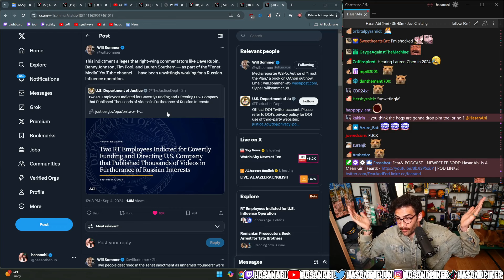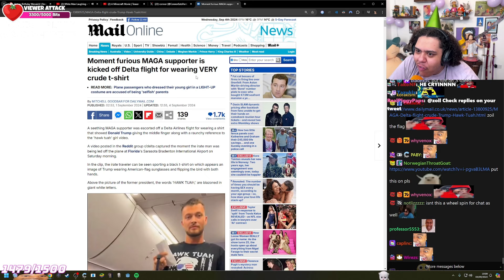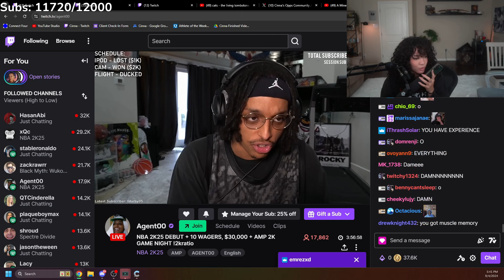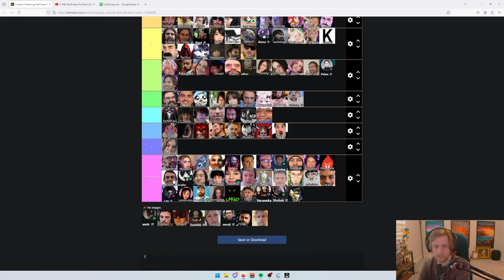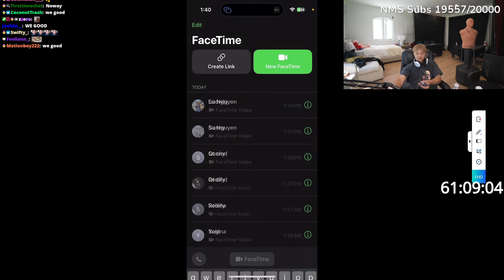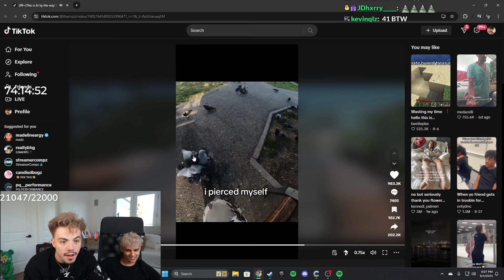DAILY Twitch Highlights #183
Get ready for the best moments from the Twitch streaming world on 05th September. From hilarious moments to epic gameplays, this video has it all. Watch top Twitch streamers and up-and-coming players showcase their skills and personalities in a variety of games. Don't miss out on the action and join us for daily dose of Twitch highlights!

Streamers in this video:
0:00
0:11
0:24
0:54
1:16
1:46
1:56
2:26
2:45
2:52
2:57
3:13
3:36
3:41
3:54
4:33
4:43
5:13
5:41
5:53
6:07
6:13
6:21
6:51
7:21
7:39
8:12
8:42
8:51
9:15
9:45
9:51
10:27